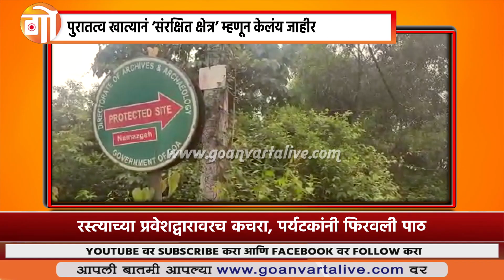HISTORY | TOURISM | पुरातत्व खात्यानं ‘संरक्षित क्षेत्र’ म्हणून केलंय जाहीर